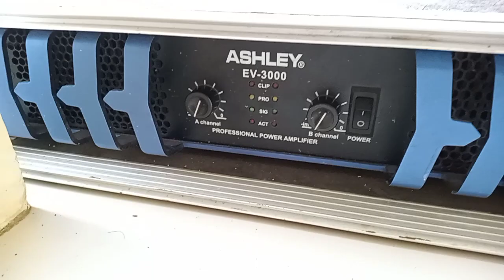bocah paling los..karepe dw..pengajian di gawakne monitor hhh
cek sound#